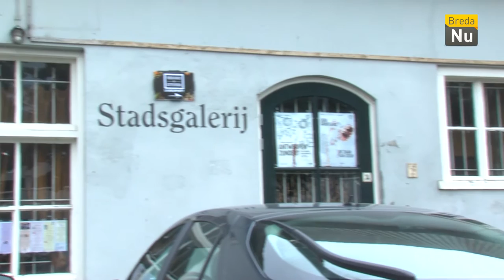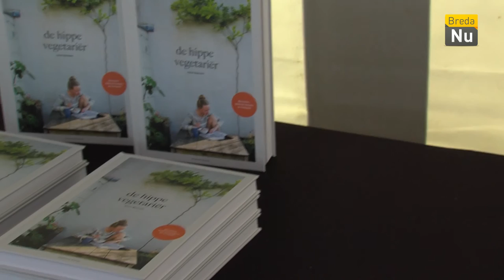Breda in Beeld: ORGANIC KITCHEN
Vanuit de ambitie verantwoord eten voor iedereen toegankelijk te makenis het platform ontstaan, een plek waar mensen worden geïnspireerd op het gebied van biologische en
verantwoorde voeding in co-creatie met partners en bloggers.